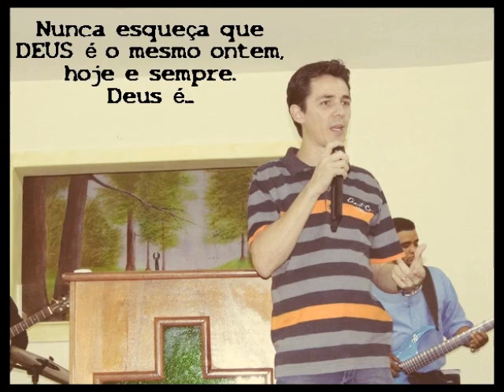Testemunho na IBBPA - Ministério de Louvor SE7EaC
No dia 15 de setembro estivemos na Igreja Batista Bíblica de Pouso Alegre com o Pr. Valdo Souza e louvamos e adoramos ao Senhor.
Testemunho Milagre e Vida mais uma vez sinônimo de quebrantamento e edificação para muitas vidas, inclusive as nossas.